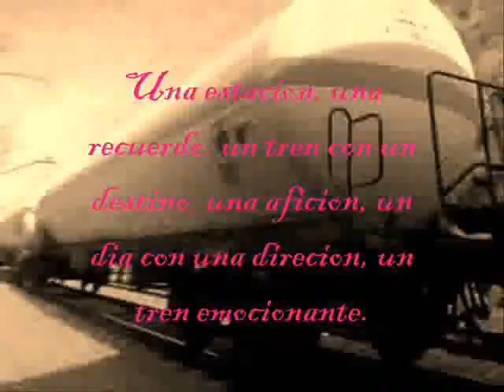Trenes por el Garraf / Trains by Garraf